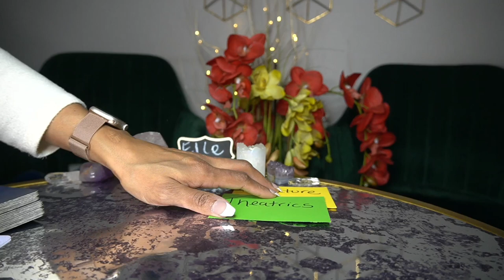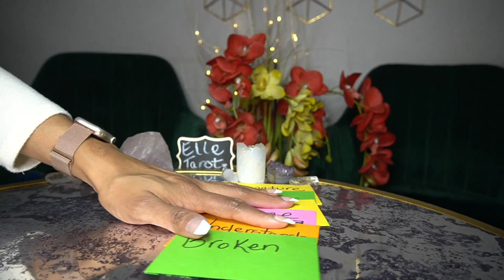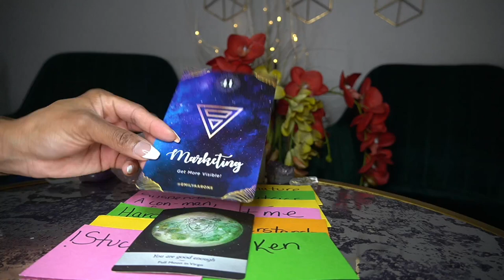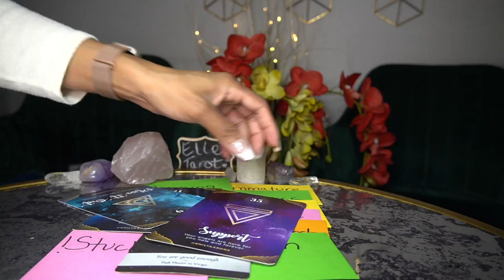SAGITTARIUS FEB '22 TIRED OF YOUR IMMATURE WAYS I'M CALLING IT OFF